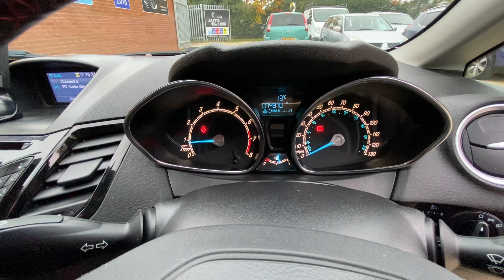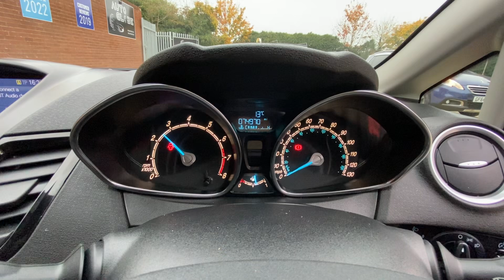FORD FIESTA WF61HWT